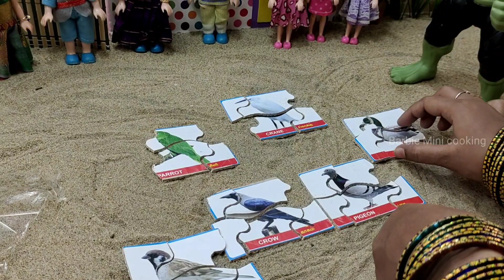Hulk Gift 🎁 In Railway Track Barbie Mini cooking